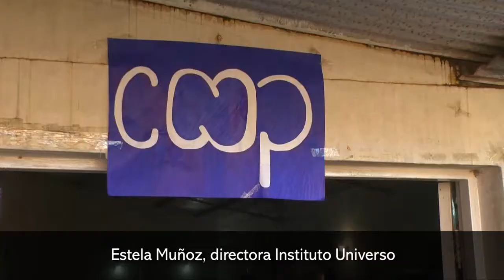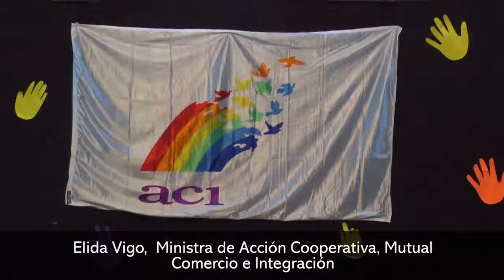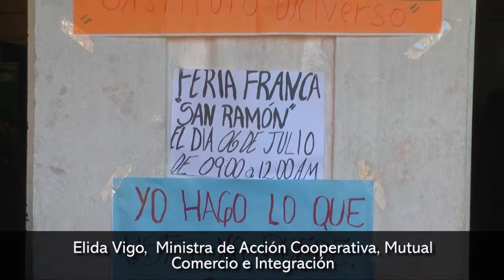Celebran el Día Internacional de las Cooperativas